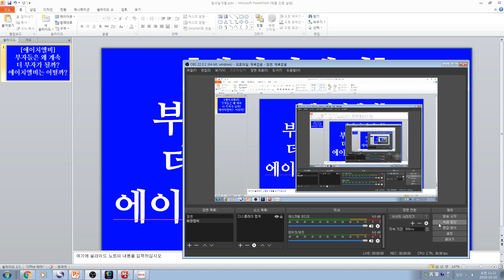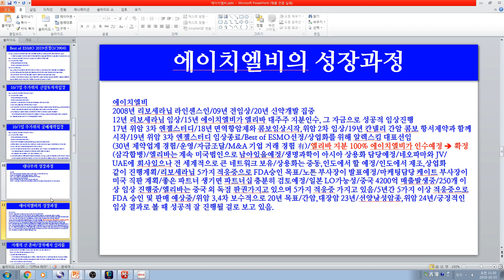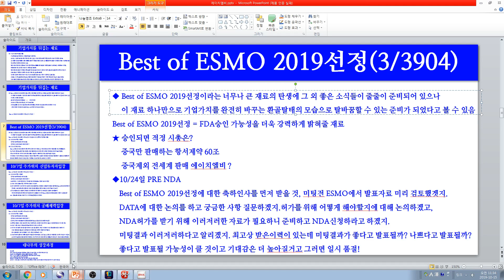[주식투자]에이치엘비(부자들은 왜 계속 더 부자가 될까?/에이치엘비는 어떨까?)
에이치엘비(부자들은 왜 계속 더 부자가 될까?/에이치엘비는 어떨까?)